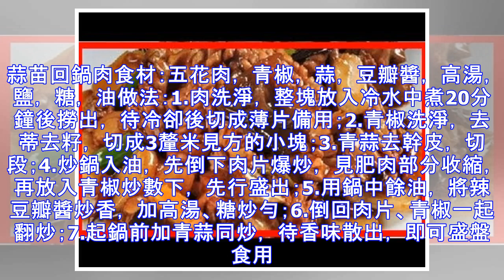精選15道家常菜做法，長輩喜歡朋友誇讚，趕緊學起來！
精選15道家常菜做法，長輩喜歡朋友誇讚，趕緊學起來！家常紅燒排骨食材：排骨 土豆輔料：大料， 桂皮， 香葉， 幹辣椒， 花椒， 小茴香和薑片 料酒， 老抽 白糖 紅椒做法：1、鍋熱後， 油燒到6成熱， 放入排骨炒到水份變幹時， 再撈出瀝油2、再次大火加熱， 放入大料， 桂皮， 香葉， 幹辣椒， 花椒， 小茴香和薑片， 煸炒出香味後， 放入排骨。3、烹入料酒， 老抽， 將顏色炒勻後， 倒入開水， 加入白糖、香菇和蔥結。 待湯燒開後撇去湯上浮沫調成小火燉30分鐘。4、此時關火不要揭蓋浸燜15-30分鐘後再開火繼續煮至排骨軟熟。5、15分鐘放土豆熟透後加入紅椒， 調入鹽收汁地三鮮材料：土豆 1 個 ...